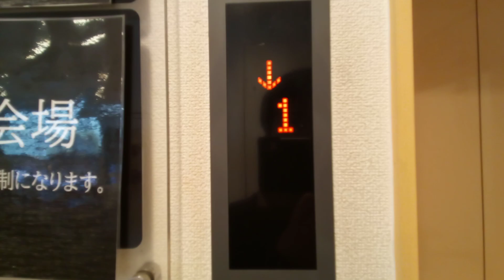日立エレベーター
レストハウスウエノにあります。機種は第4世代アーバンエースです。
メーカー:日立
設置年:2010年前後
定員:11名
積載:750kg
キャンセル機能:あり
アナウンス:あり
戸閉ブザー:なし
到着ベル音:なし
ボタン確認音:あり
停止階:B1.1.2
停止可能階:B1.1.2